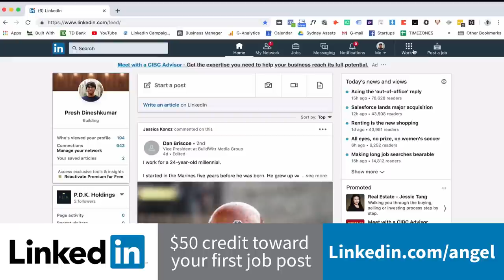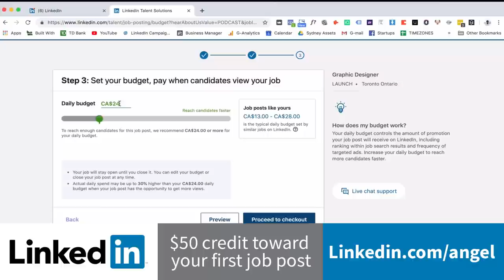Dave Morin, Slow Ventures P1: 250+ investments, building Facebook, Path, mental health | Angel S3 E9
E29: "Angel" podcast: Dave Morin of Slow Ventures shares insights from 250+ investments (Slack, Pinterest, Twitter), architecting Facebook & building Path, promoting mental health with Sunrise, combatting the internet's true tax of depression & how founders can get help - Part 1